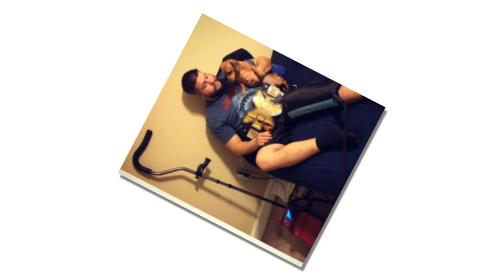WWE SuperStars with their Pets 2018 WWE SuperStars WHo love Pets in Real Life 2018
Top 10 Richest WWE Superstars in 2018 - Highest Paid Professional Wrestlers - WOW WWE Prediction

Finn Balor lifestyle 2018 | Finn Balor Biography|Income|Cars|House|Salary|Net Worth

Shinsuke Nakamura Lifestyle || Shinsuke Nakamura Wife|Age|Wrestling Career|Net Worth|Car Collection|House

Braun Strowman lifestyle 2018 | Braun Strowman Biography|Income|Cars|Salary|Net Worth